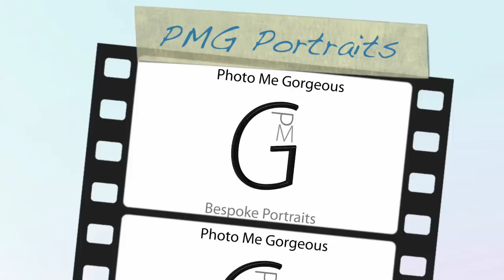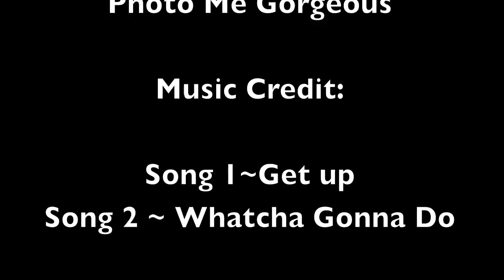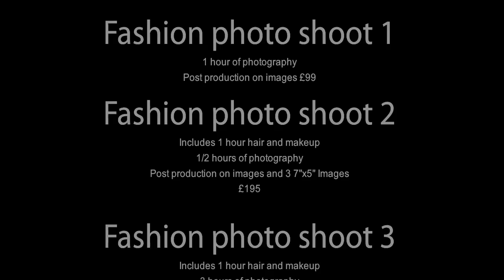Kent Portrait photography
Looking for something different? Call Photo me Gorgeous on 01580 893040 "Be what you want to be"
facebook Photo Me Gorgeous